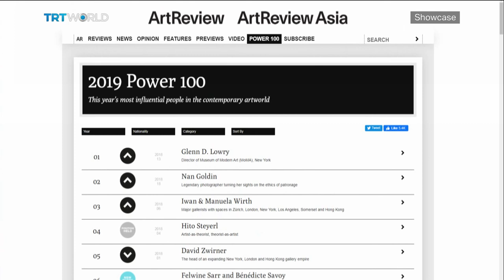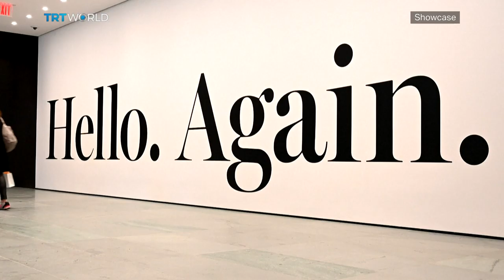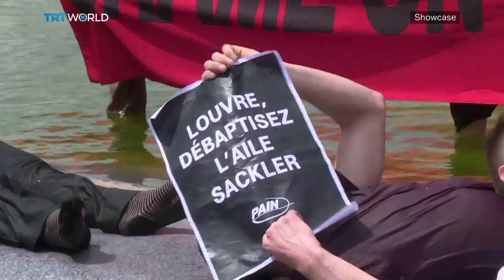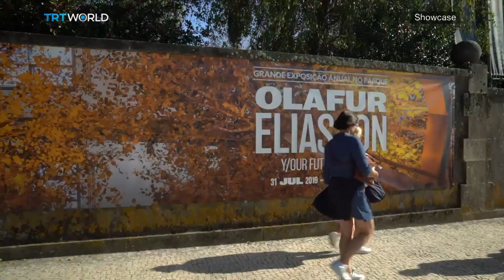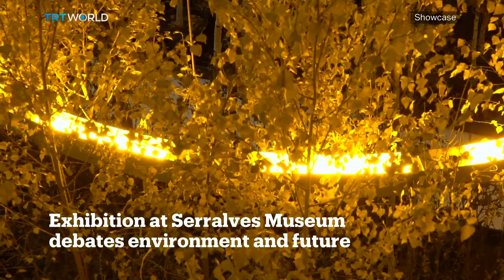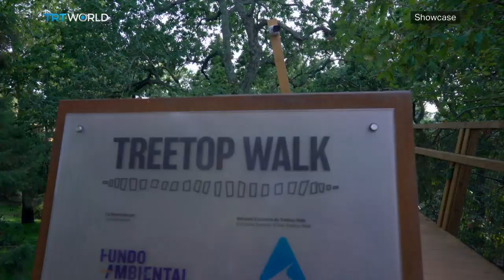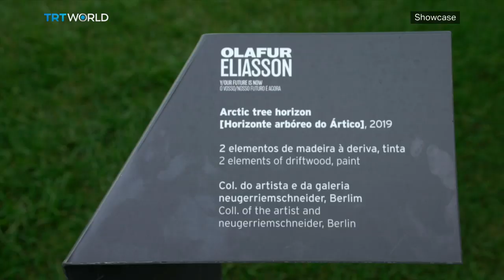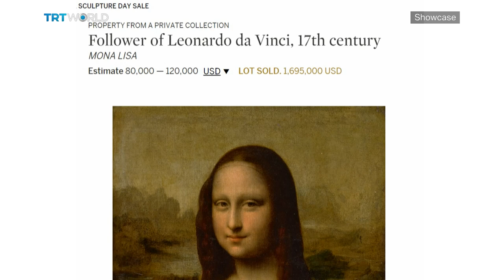Hugo Setzer | ArtReview's Power 100 | Olafur Eliasson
ArtReview's Power 100 List 00:50
Ben Eastham, Editor of ArtReview 01:44
Olafur Eliasson: Y/our Future Is Now 09:50
Hugo Setzer One on One 14:22
The Mona Lisa Obsession 20:16
Leonardo: Experience a Masterpiece 23:01